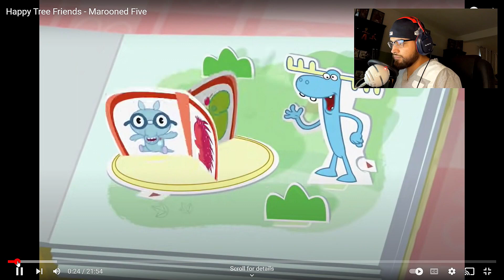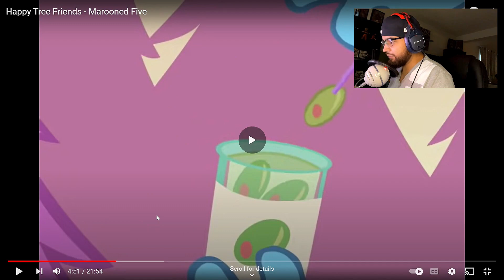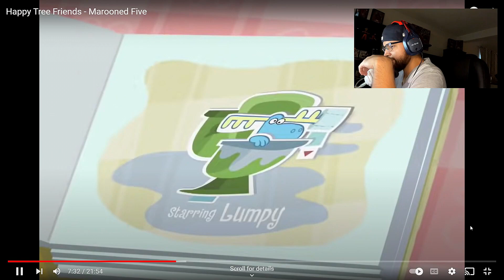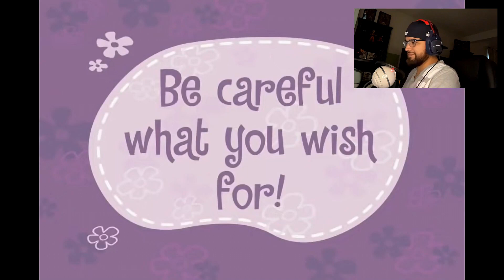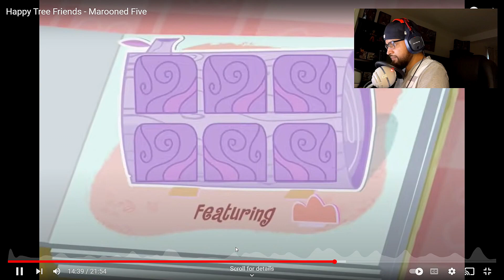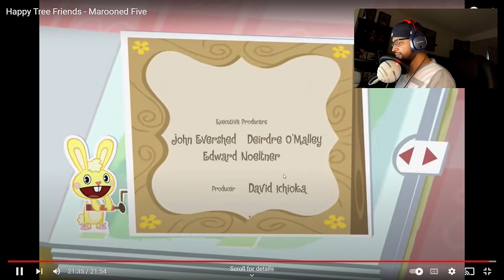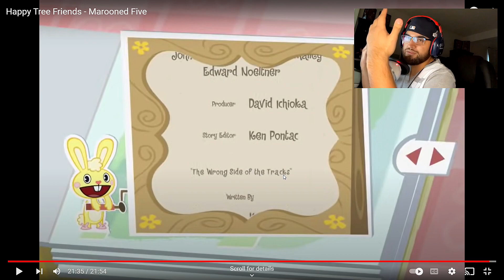Happy Tree Friends - Marooned Five / J.R REACTS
Episode five of the HTF TV series gets green with Giggles saving the environment then the magic happens when Lifty and Shifty get their wishes and we end up deep in the woods when the Scoutmaster Lumpy takes the troop for a hike.